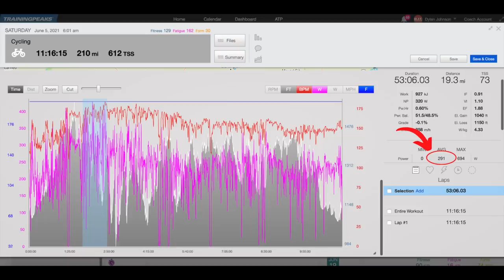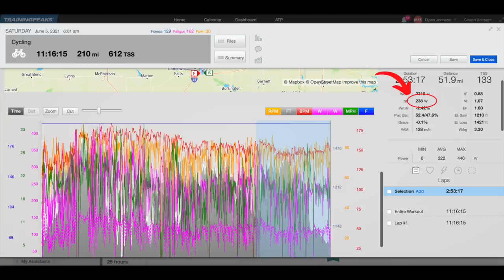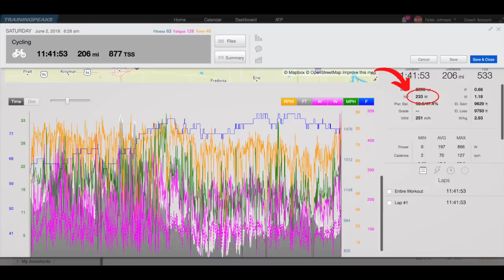Never Give Up the Fight! Unbound Gravel 200 Race Report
The Garmin Unbound Gravel 200, formerly known as Dirty Kanza, is the biggest gravel race in the US. Here is how I stacked up in my second attempt at this beast of race.

Footage by @Veloworthy and @glowingrock
Thumbnail by Zach Schuster

Facebook: Dylan Johnson Cycling Coach